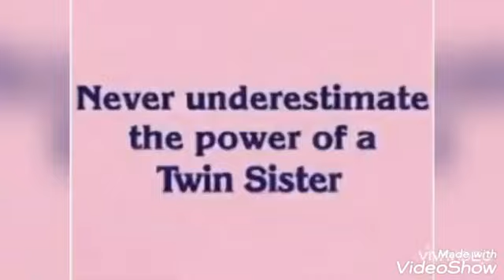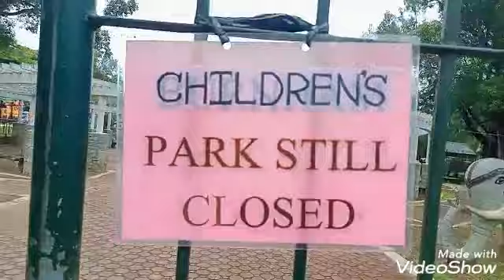Bonding in Burnham Park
Visiting Burnham park is the most relaxing decision we've ever made during this quarantine. Bonding with family, it is also a place we can relax for, and also a safe place for everyone. Just always use face mask and face shield, then ready to go.